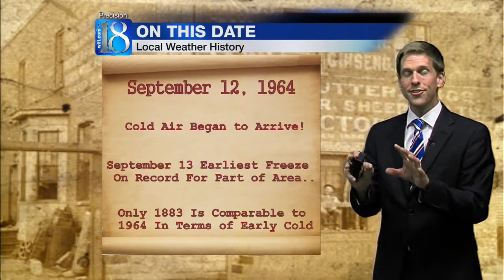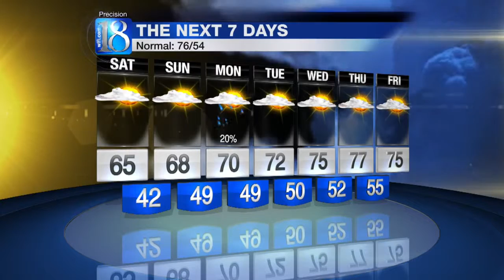News 18 at Eleven